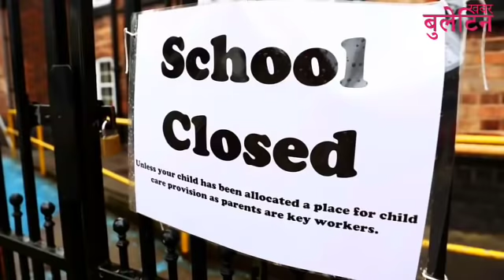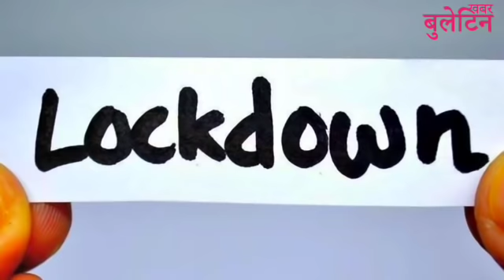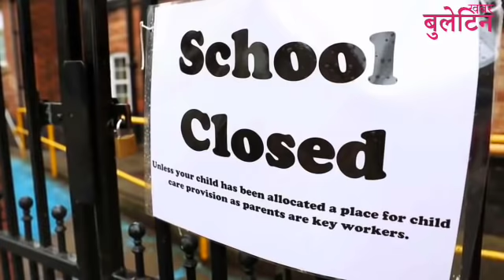काठमाडौं छिर्न नपाइने,नेपालभर लकडाउन।घरबाहिर निक्लन‌ै नपाउने।निक्लिए हजारौं ज'रिबाना र जेलमा कोचिने